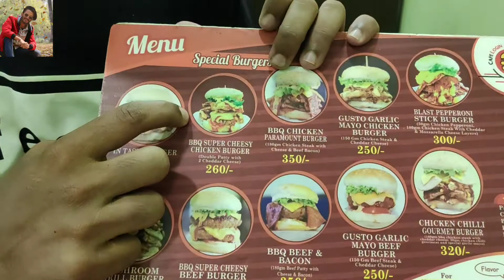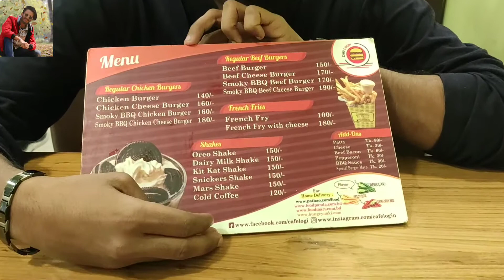260 টাকার বার্গার মাএ 160 টাকা!!! Cafe Login ।। Helalhosen।। Foodreviewbd ।। Foodreview 2020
260 টাকার বার্গার মাএ  160 টাকা!!! Cafe Login ।।  Helalhosen।। Foodreviewbd ।। Foodreview 2020